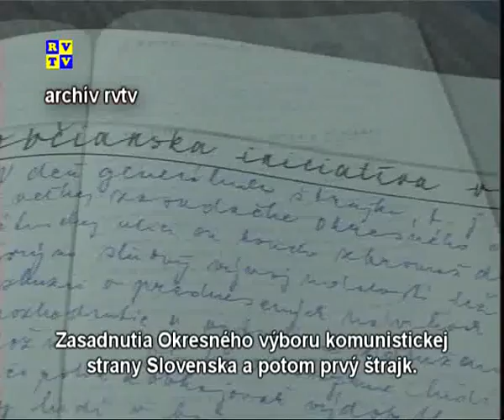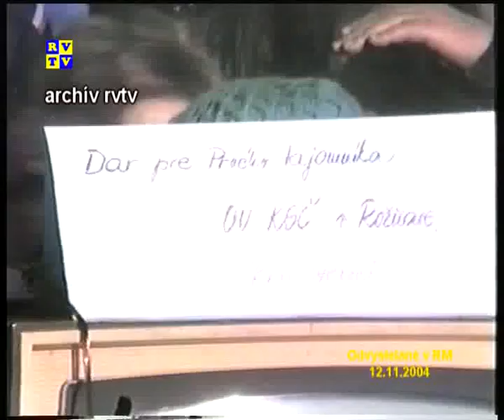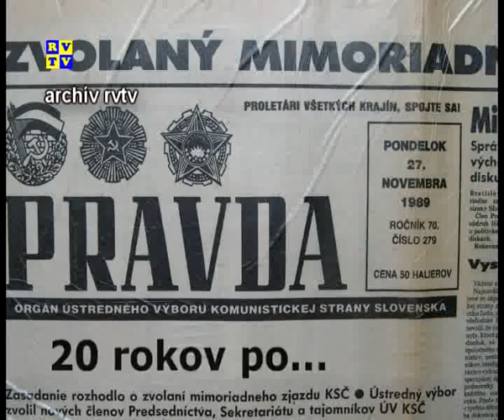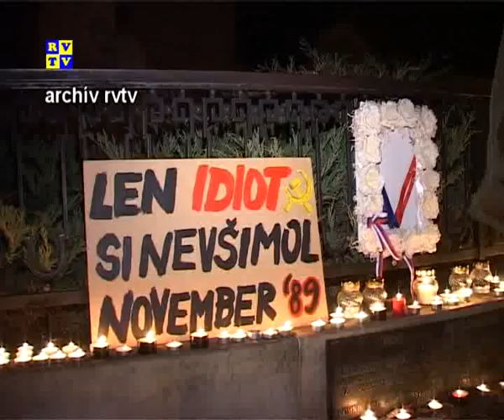Magazín plus 15 11 2011